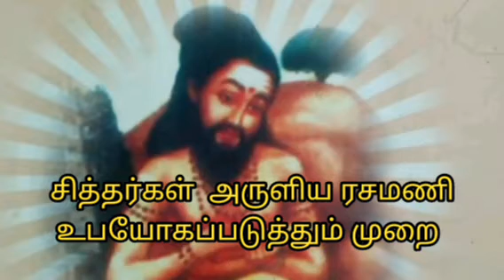சித்தர்கள் அருளிய ரசமணி/use in rasamani/ரசமணியின் பயன்கள்/Sakthi Takies